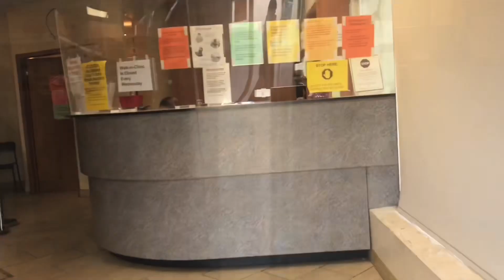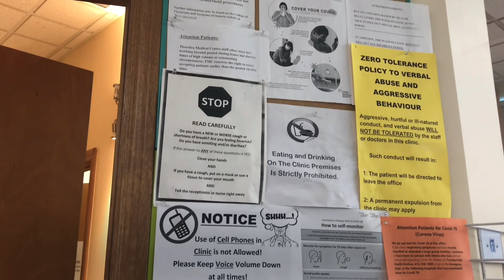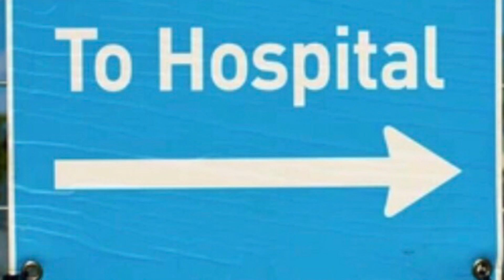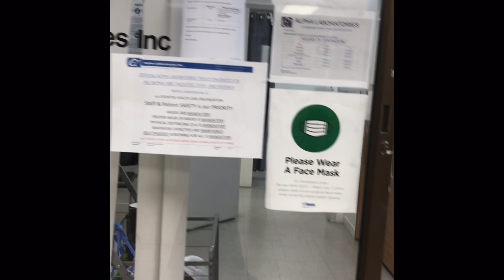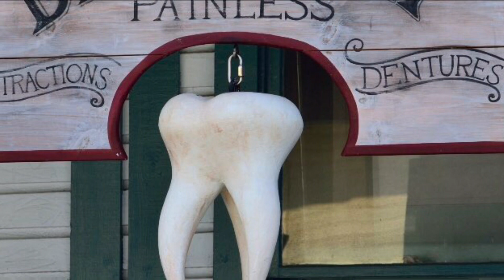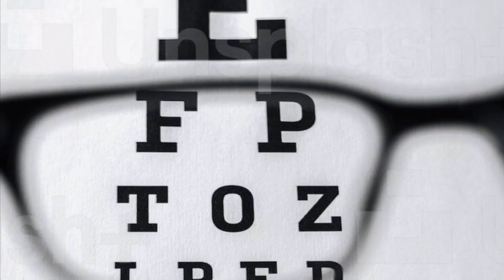Basic Healthcare System in Canada | Vlog 10.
This video is about the basic healthcare system in Canada. If you have any queries please write in comment section.